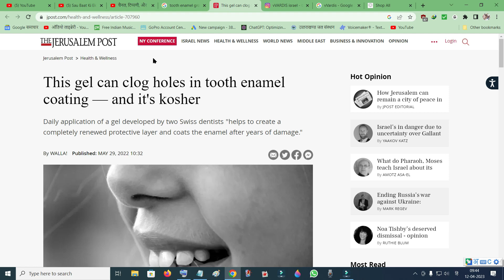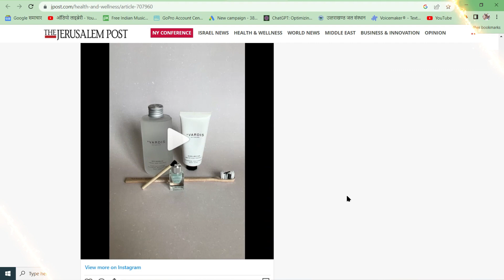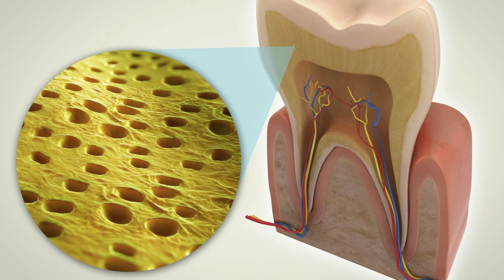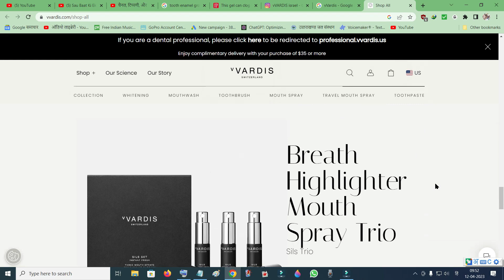Regrow Enamel Coating ||इनेमल की परत कैसे दोबारा उगाएं ? जानिए सही तरीके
regrow enamel coating regrow damaged enamel enamel coating of teeth

इनेमल की परत जीवाणुओं, खाद्य पदार्थों और अन्य कारकों के कारण कमजोर हो सकती है। लेकिन सही तरीके से इसे दोबारा उगाना संभव है। इस आर्टिकल में हम आपको बताएंगे कि कैसे इनेमल की परत को स्वस्थ बनाएं और दोबारा उगाएं।

इनेमल की परत दोबारा उगाये
regrow enamel coating
regrow enamel coating of teeth
Is it possible to regrow tooth enamel?
How do you regrow damaged enamel?
How can I rebuild my enamel naturally?
What minerals regrow enamel?
What chemical rebuilds enamel?
क्या दांतों के इनेमल को फिर से उगाना संभव है?